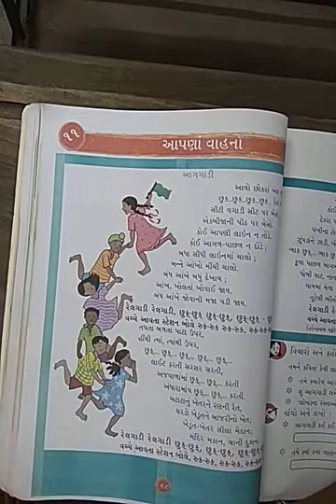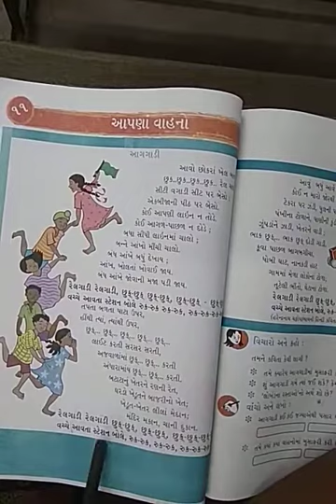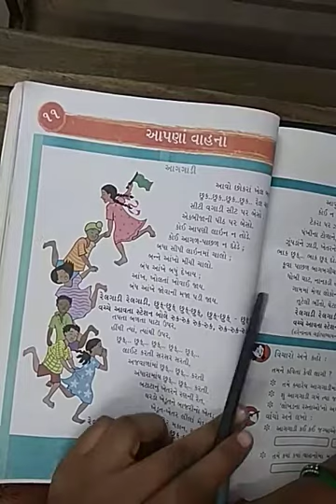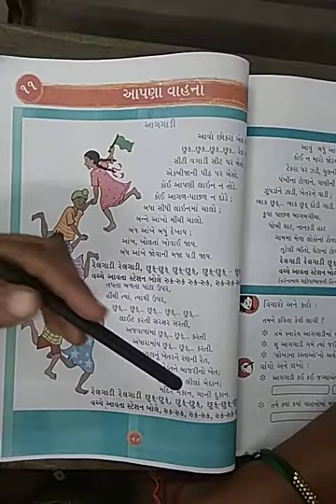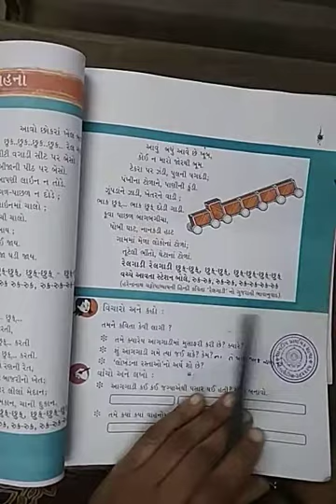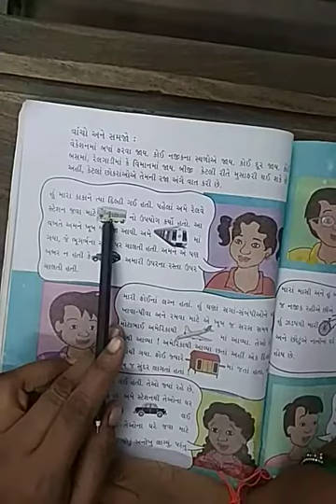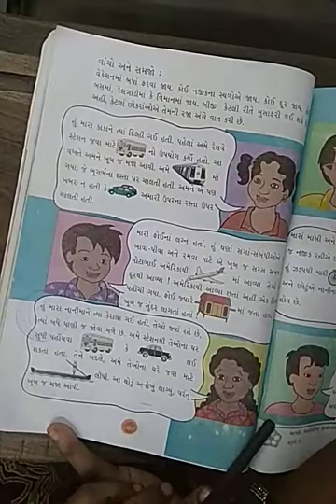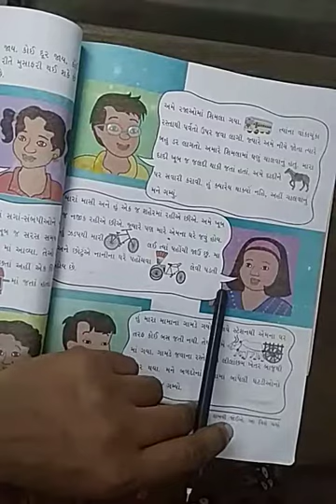STD 3 AASPAS PART 1